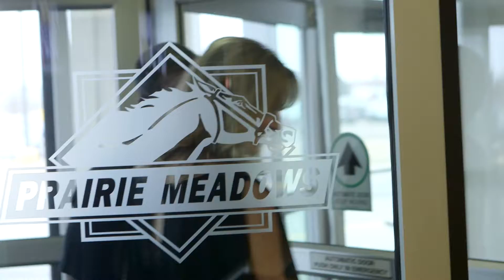Catch Des Moines - Catch Prairie Meadows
With more than 2,000 of the hottest slots, all of your favorite table games, a beautiful and contemporary 168-room hotel, and an outstanding events center, it’s no secret that we have it all. Catch Des Moines. Catch Prairie Meadows Casino, Racetrack & Hotel.